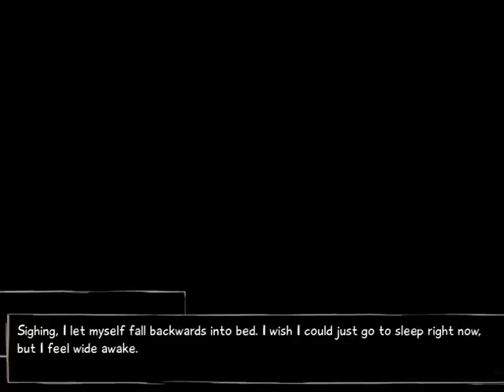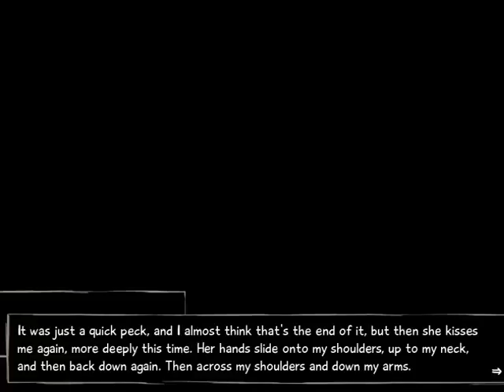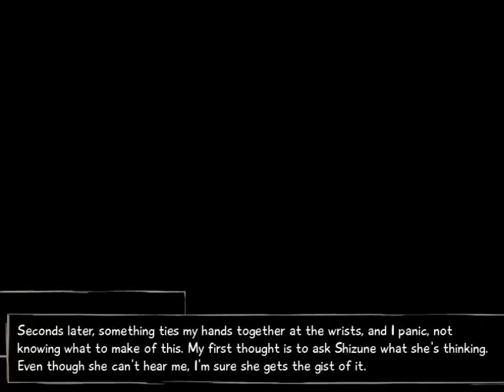Let's Play Katawa Shoujo Part 105 - Shizune & Hisao Share A Intimate Moment Together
It's time for one of "Those" scenes!
So after Shizune and Hisao just talk to each other for a bit, (Well, "Sign" to each other to be exact.) Shizune ends up falling over and Hisao goes to try to catch her, but Hisao ends up on top of her!
This leads to a bit of a awkward moment where neither of them really knows what to say. (Sign.)
Later on after that scene, Shizune goes to Hisao's room (The guest room) and ends up tying his hands behind a chair! (Kinky! Well, not really, but it does lead into one of "Those" scenes!)
So that leads into one of "Those" scenes, and then the relationship between the two of them goes into one of those awkward moments where they don't seem to interact with each other as much.
Other things that happen in this part are:
Hisao trying (and failing) to get Misha to help him with his sign language!
Jigoro and Hisao having another argument that doesn't really get resolved!
And Hisao, Shizune and Misha finally going back to the school! (Finally!)